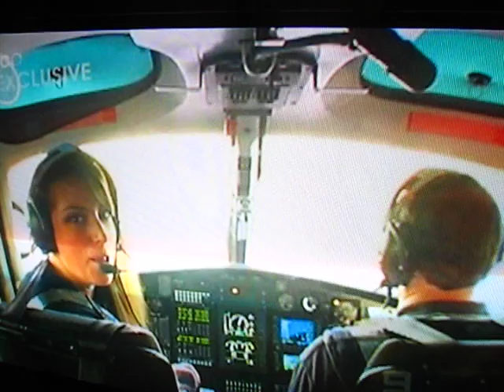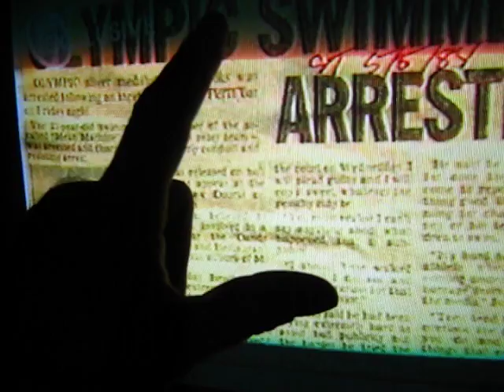AUSTRALIA QLD Neil brooks Linda Brooks Con People with there money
Neil brooks  ,Linda Brooks , linda cameron ,linda georgiou  Con People with there money